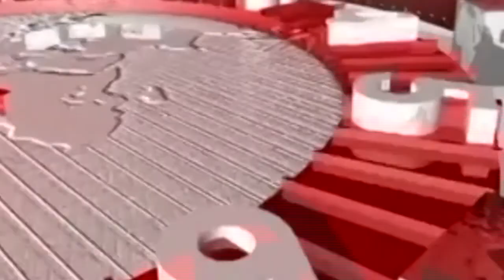24hrtoday Breaking News:-आवारा कुत्तों के हमले से 22 वर्षीय युवक की मौत Report By Saleem Ahmad